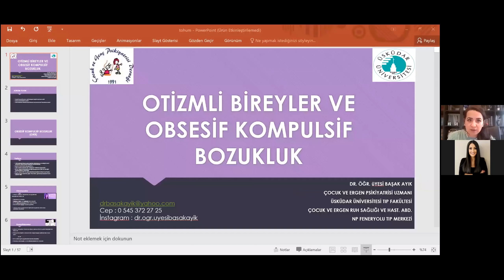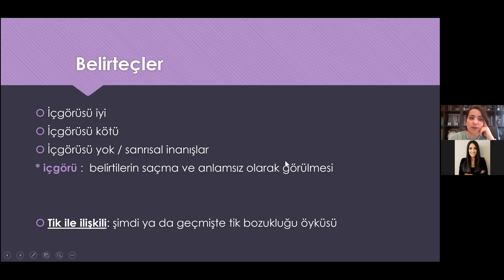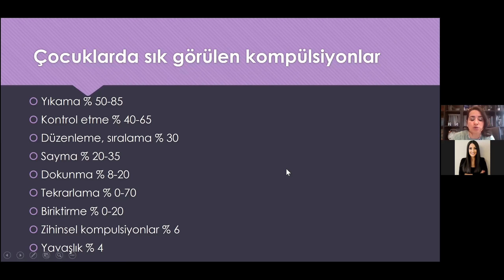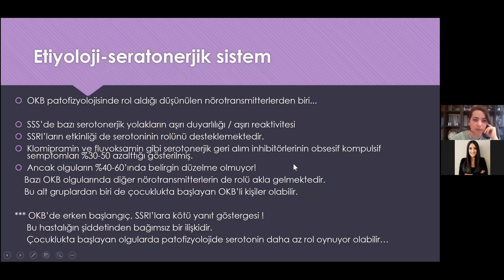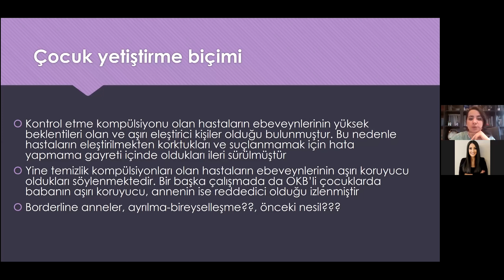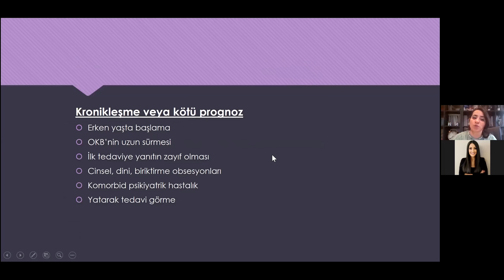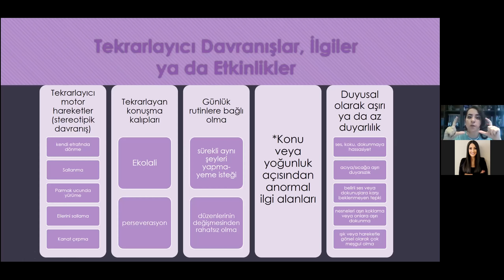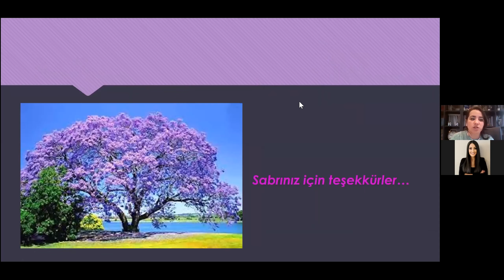Otizmli Bireyler ve Obsesif Kompulsif Bozukluk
Tohum Otizm Vakfı Online Seminerleri kapsamında Üsküdar Üniversitesi, NP Feneryolu Tıp Merkezi Çocuk ve Ergen Psikiyatri Uzmanı Dr. Öğretim Üyesi Başak Ayık ile "Otizmli Bireyler ve Obsesif Kompulsif Bozukluk” üzerine konuştuk.